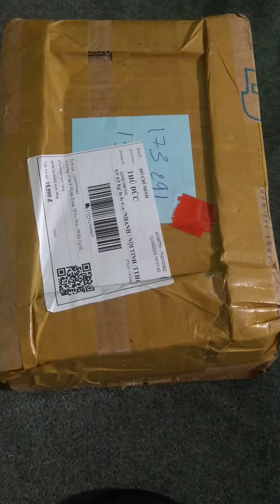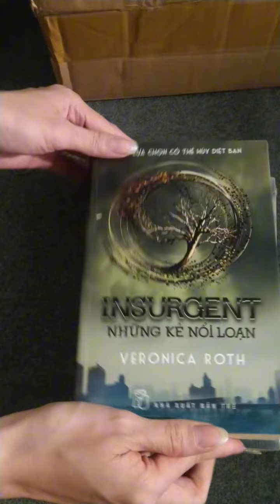Unbox sách: Divergent